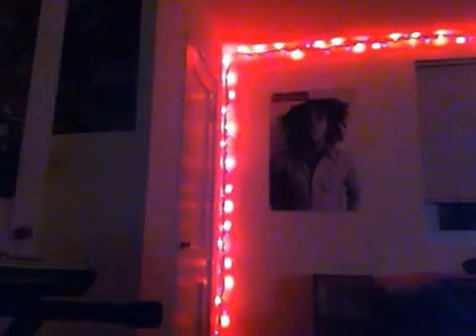"Lucifer's Playground"- prod. by Funk Lord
Original instrumental produced by Funk Lord,, no sampling used,,produced with korg m50,,